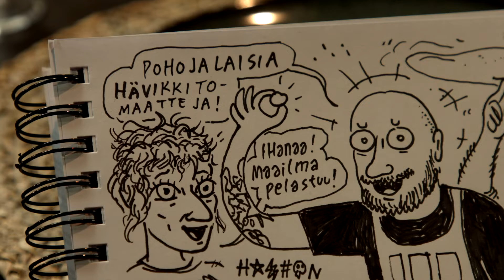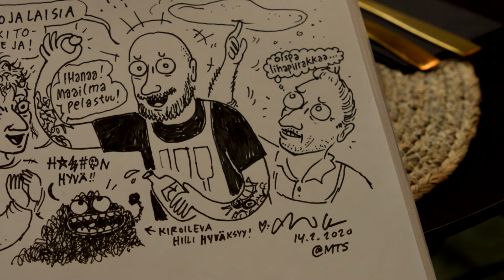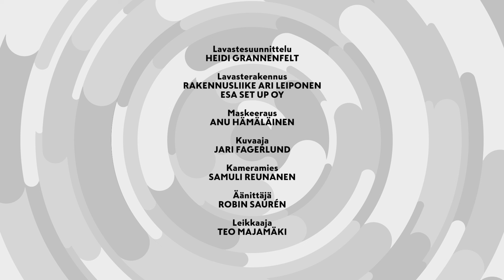Mitä tänään syötäisiin? Perjantai - jakso 12 - 20.03.2020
Mitä tänään syötäisiin? Perjantai - jakso 12
Gluteeniton pizza
Espanjalainen mantelitorttu
Vieraana Kaius Gestranius

Tämä ja muut herkulliset reseptit K-Ruoka-mobiilisovelluksesta. Lataa sovellus